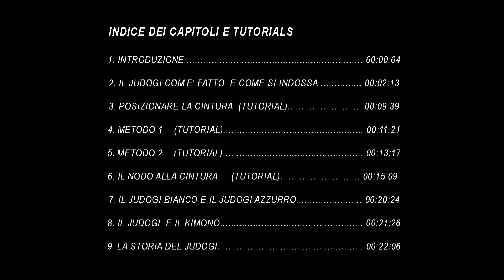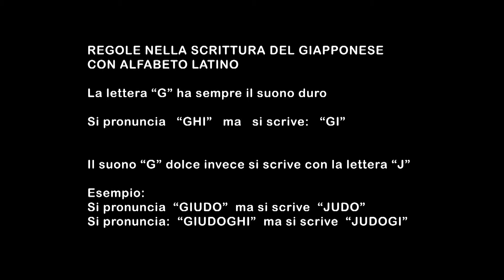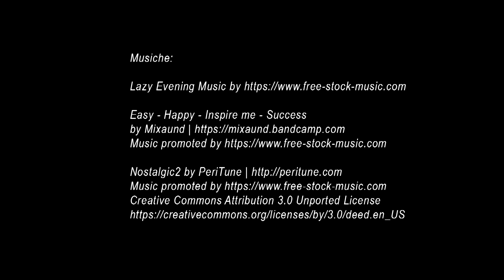Il judogi, la cintura e il nodo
Giacomo Gestri illustra l'abbigliamento del judoka, gli elementi, le modalità di posizionamento della cintura, la realizzazione del nodo e approfondisce dettagli e nozioni storiche
A cura di Giacomo Gestri (C.N. 5° Dan)
Riprese video Manuela Gori
Video engineering Lorenzo Gestri

Indice capitoli
00:00:04 INTRODUZIONE
00:02:13 IL JUDOGI COM'E' FATTO  E COME SI INDOSSA
00:09:39 POSIZIONARE LA CINTURA (TUTORIAL)
00:11:21 METODO 1 (TUTORIAL)
00:13:17 METODO 2 (TUTORIAL)
00:15:09 IL NODO ALLA CINTURA (TUTORIAL)
00:20:24 IL JUDOGI BIANCO E IL JUDOGI AZZURRO
00:21:26 IL JUDOGI  E IL KIMONO
00:22:06 LA STORIA DEL JUDOGI